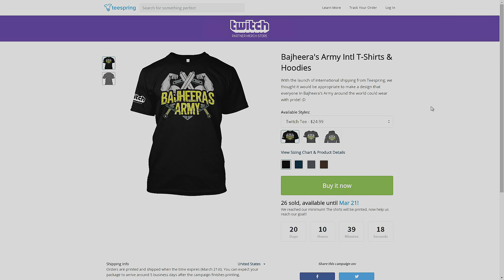Bajheera - Combat Rogue 3v3 Skirmishes as RMD - WoW 6.2.3 Rogue PvP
Sup guys! :D Really grateful to be part of the World of Warcraft: Legion Alpha and excited to share TONS of information about the new WoW expansion with you on stream & in videos :)

We hit 300K Subscribers on YouTube & have a sweet new Intro for our Montage on the way!

and save 30% with code BACKTOSCHOOL